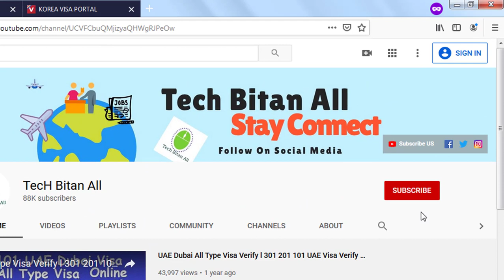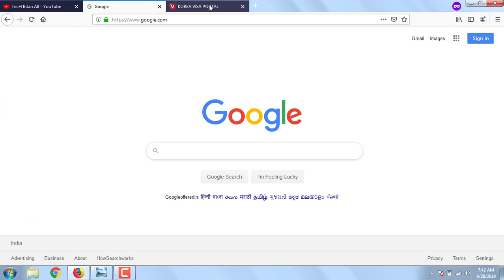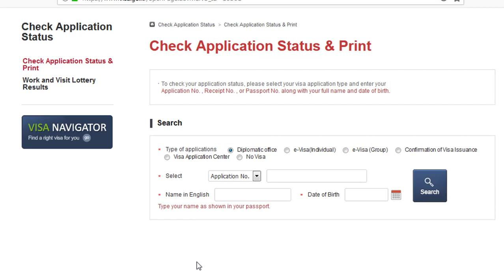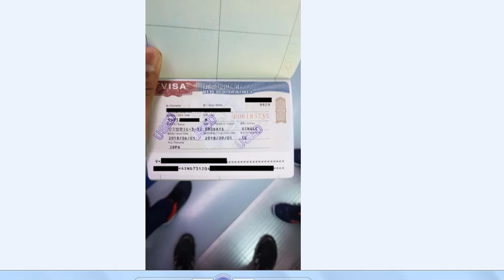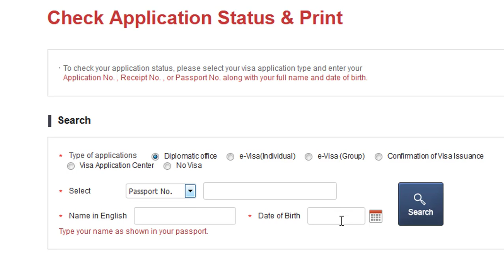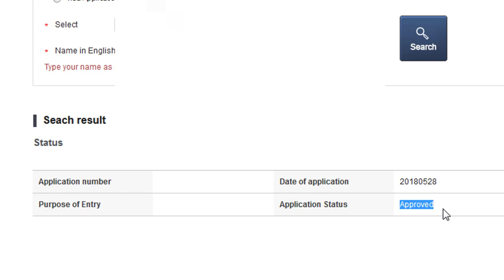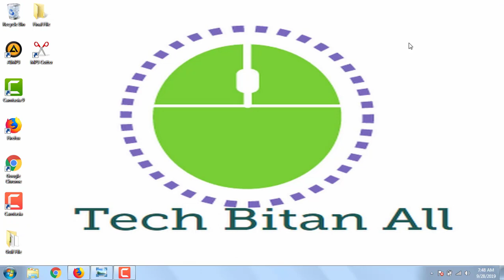How to Online South Korea Visa Verify l South Korea Visa Application Status Check lOnline VisaCheck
To Day Discuss in This Video how to online check my south Korea visa used my mobile, computer or laptop and easy to check your south Korea visa using passport number only and more trick share in this video and share your important feedback on mail

# Images Credits
Images provided by Pixabay